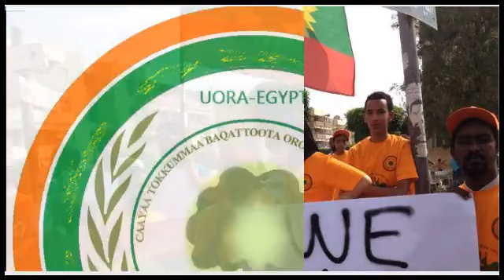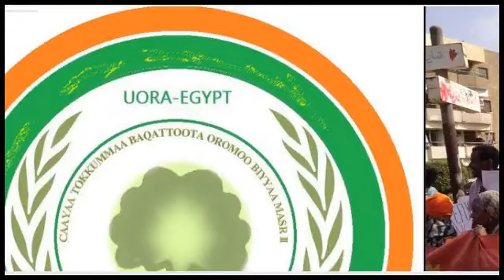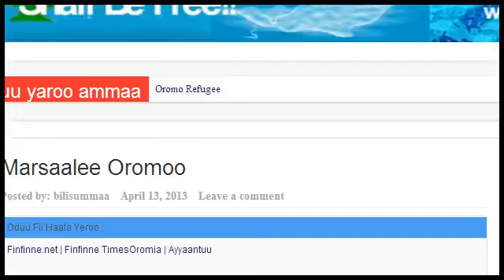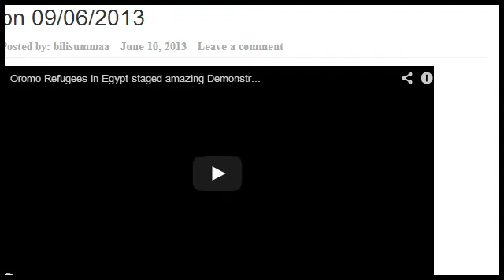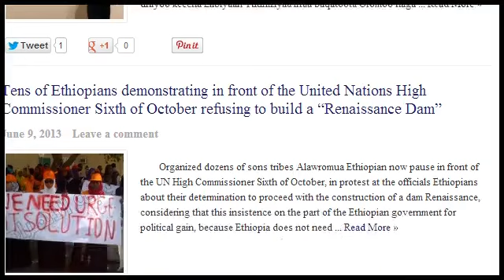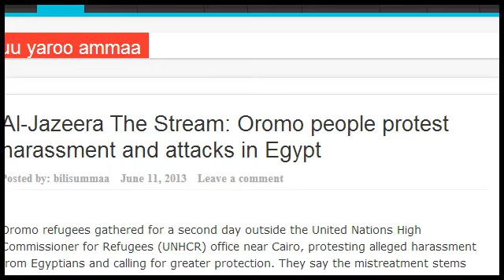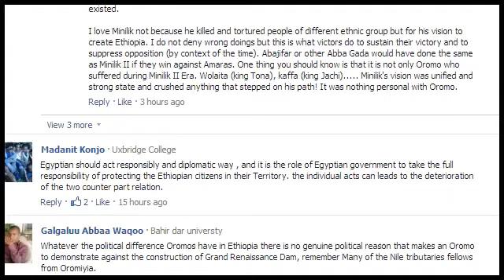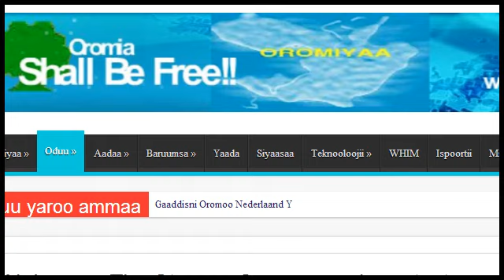Hiraar, gidiraa, rakkoo fii cinqi ilmaan Oromoo biyya ambaa..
Gaafiif deebisaa RSO Waayee hiriira yeroo ammaa baqattoonni Oromoo biyya Misraa gad geeysaa jiran laachisee bakka bu'oota Cayaa Hawwasa Oromoo waliin taasise...